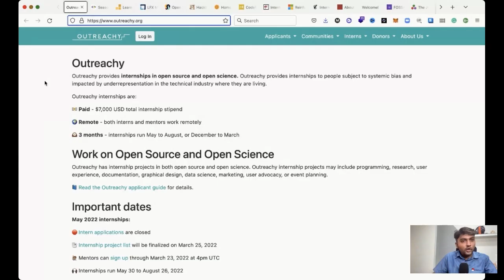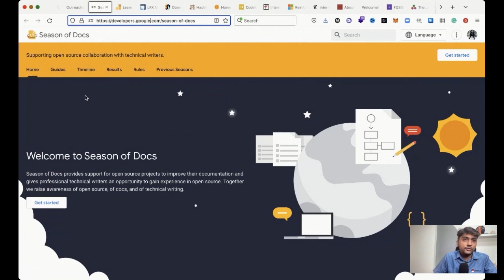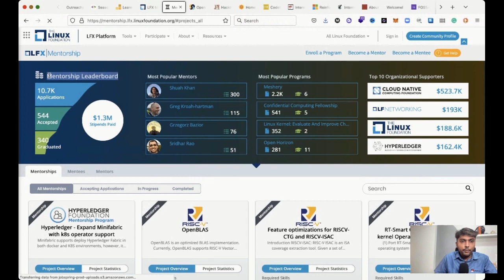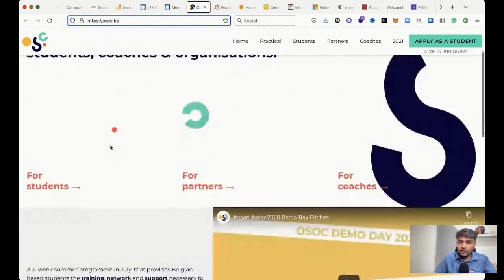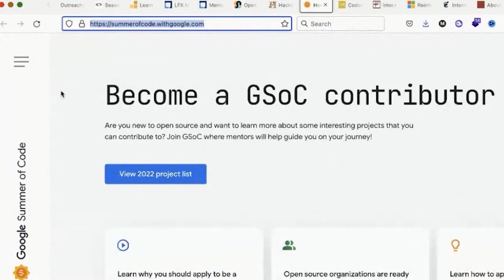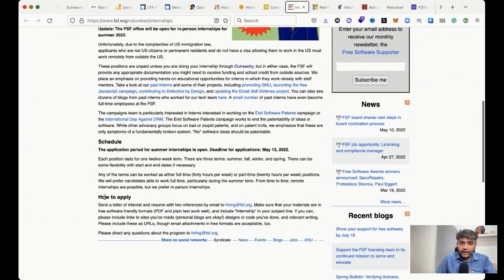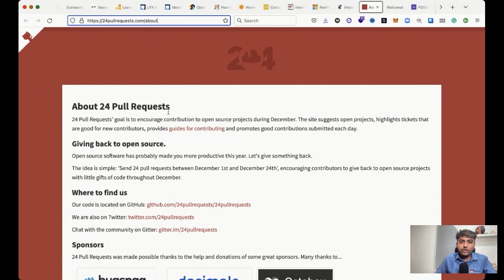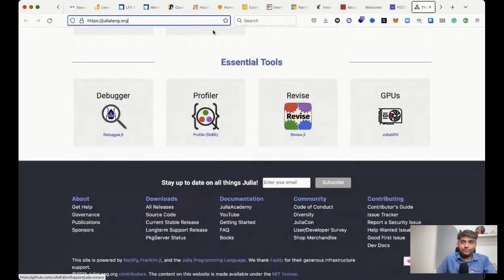List of Open Source Programs & Internships you should participate in 2022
A list of Open Source Programs & Internships you should participate.

16) CENTER FOR RESEARCH IN
OPEN SOURCE SOFTWARE [CROSS] Research Experience Program

☁️ CloudCaptain – Your ultimate hub for Cloud, DevOps, and DevSecOps!
🌟 Found it helpful? Don't forget to star it! 🚀

📌 Have suggestions or topics you'd like me to cover?

Stay ahead in the cloud world and embrace a journey of continuous learning!